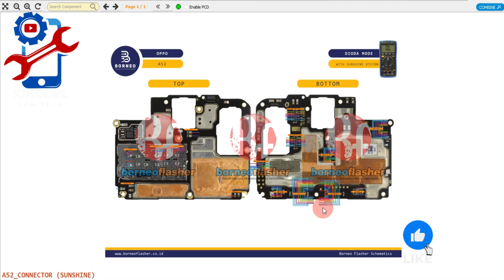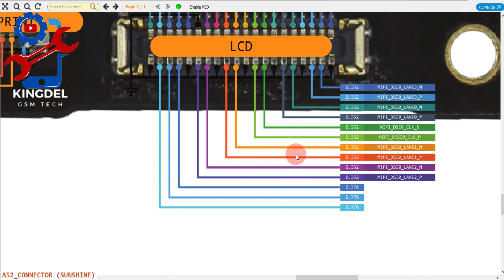Oppo A52 LCD LIGHT | Solutions